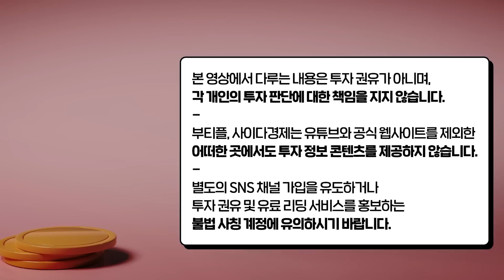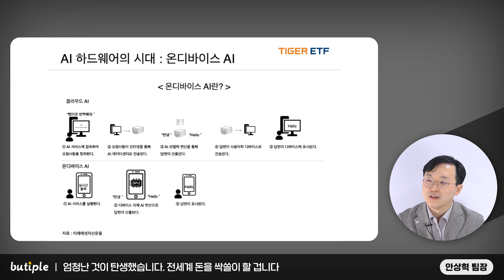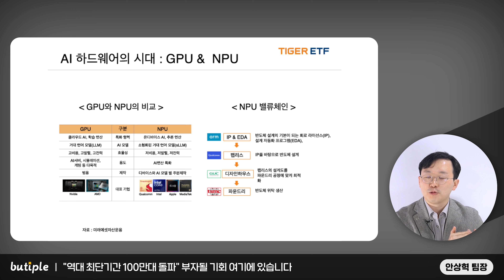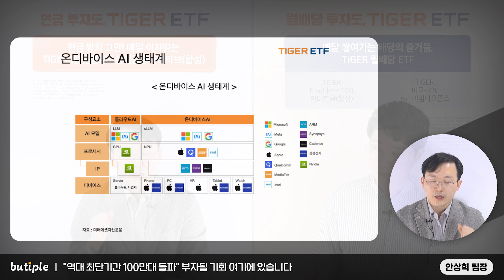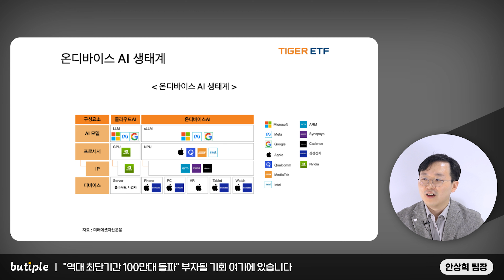매달 여윳돈으로 '이것' 사 모으세요. 나중에 억 소리 날 겁니다｜안상혁 팀장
00:36 엄청난 것이 탄생했습니다. 전세계 돈을 싹쓸이 할 겁니다
09:19 "역대 최단기간 100만대 돌파" 부자될 기회 여기에 있습니다
20:18 매달 여윳돈으로 이것 사모으세요. 나중에 억 소리 납니다